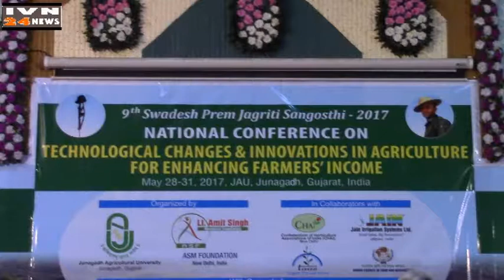कृषि टेक्नोलॉजी नेशनल कॉन्फरन्स डॉ मलहोत्रा,NATIONAL CONFERENCE DR MALHOTRA JAU JUNAGADH